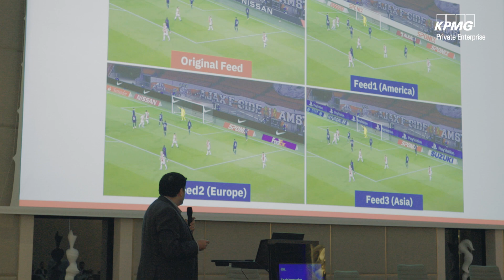KPMG Tech Innovator Competition 2022 - Sponix